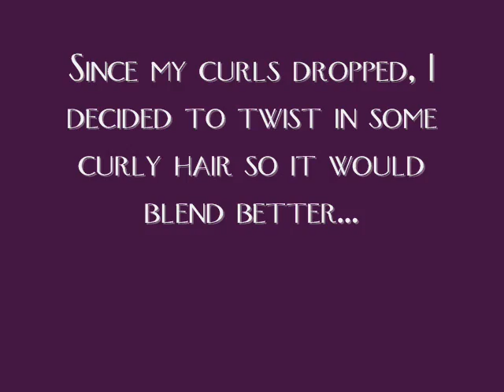Quick Weave Wig/Semi Weave Method w/Outre Batik Jerry Curl Part 2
for an in depth review on the hair and wig.

All items have been purchased by me for my own personal usage.